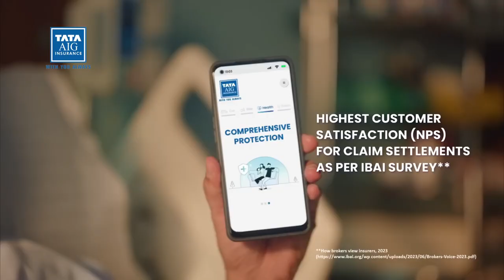Ranbir Kapoor & Rohit Shetty Ad for TATA AIG 2024